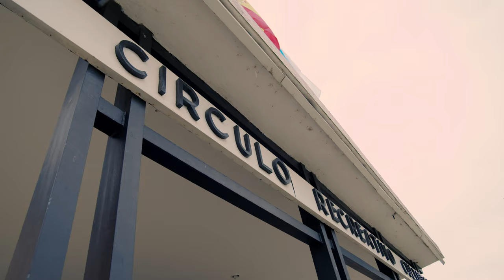Premio no festival de cans, setembro 2021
O equipo da curta Sálvora, realizada no Club do Antifás, recolle no festival de Cans o premio de Senda dos Faros. Fai entrega Valentín García, Secretario Xeral de Política Lingüística.